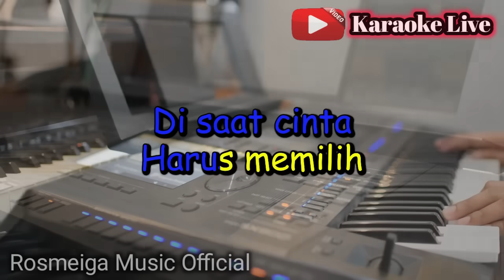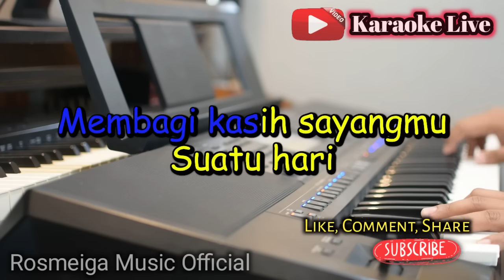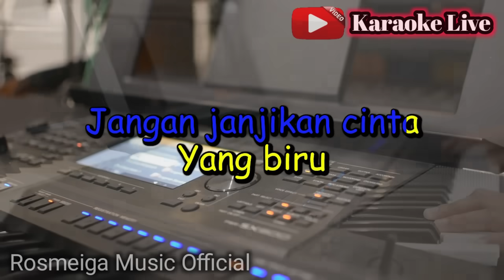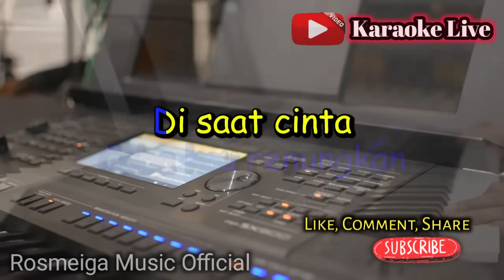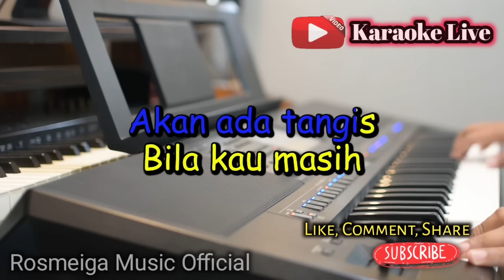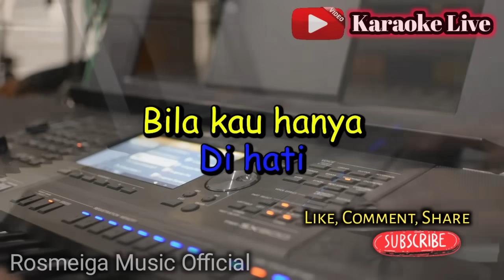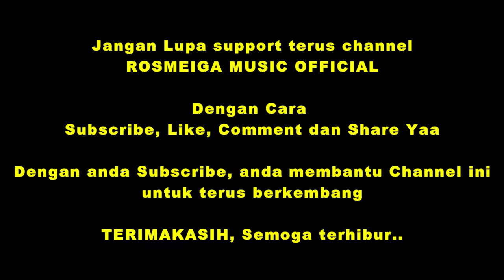DISAAT KAU HARUS MEMILIH - KARAOKE || NADA PRIA COWOK || Pop Nostalgia || Pance || Live Keyboard